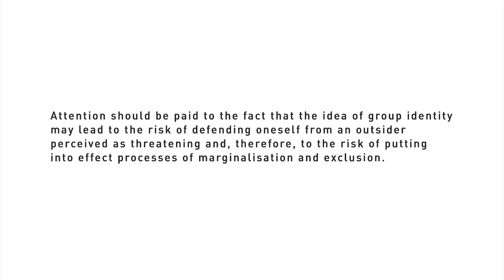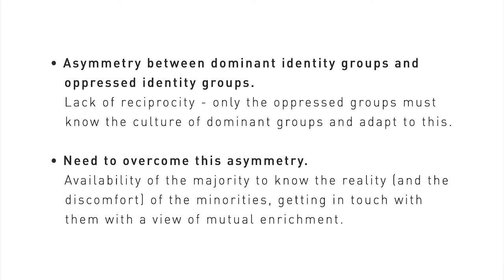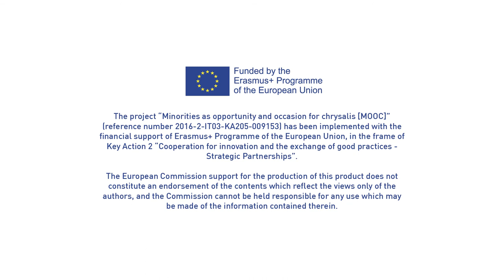MOOC - Chapter 2 - "Minorities with and within groups" - part 2